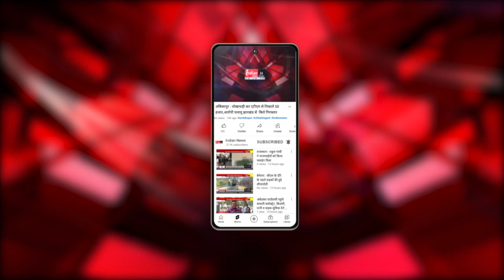4 August को Durg संभाग में युवाओं से संवाद करेंगे CM Baghel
Our Links